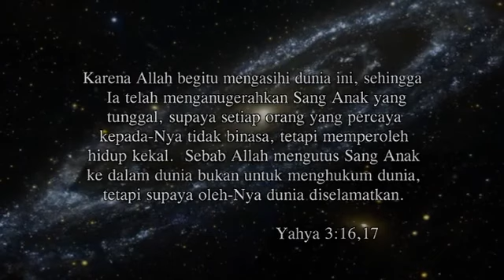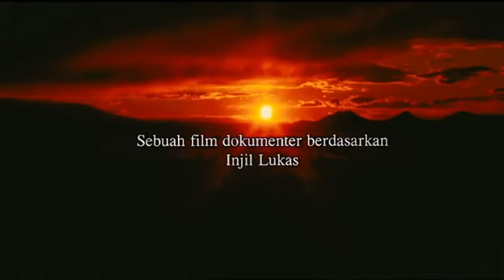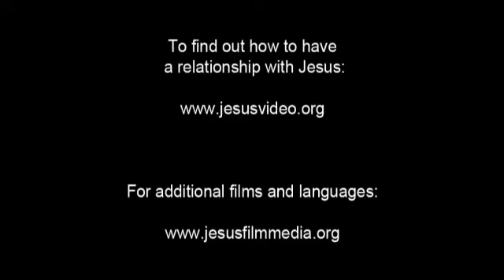Batak Angkola Jesus Film! Life Saving Good News! Jesus is Risen! Risen Jesus Saves!